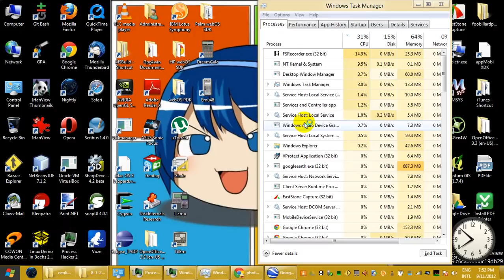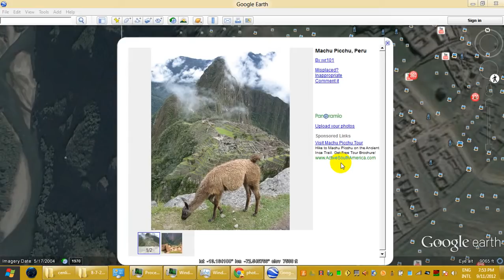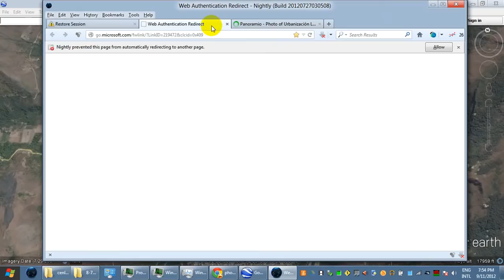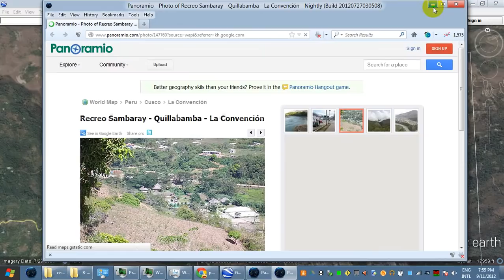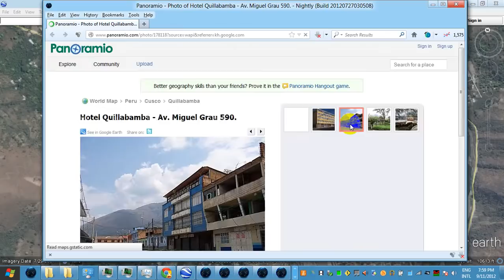Its the convention Quillabamba, Peru Video 2012 09 11 200015